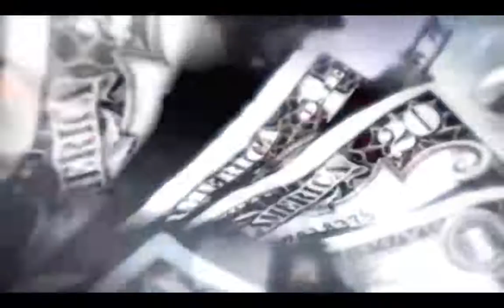PROTOTYPE 2 #13 česky Let's Play (MASERcz) Pc cz/HD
Máme rádi hromady masa a trochu rajské a věřte dnešní pokračování tomu na z naznačuje 😉